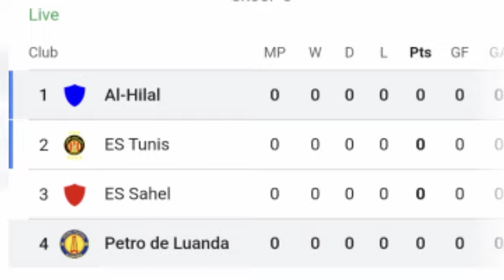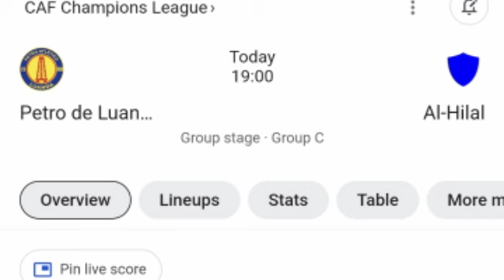🔴 LIVE: Petro de Luanda vs Al-Hilal | CAF Champions League 2023 | Match LIVE Now.